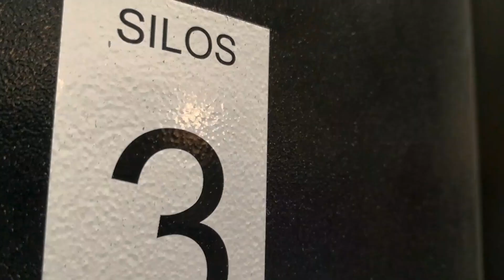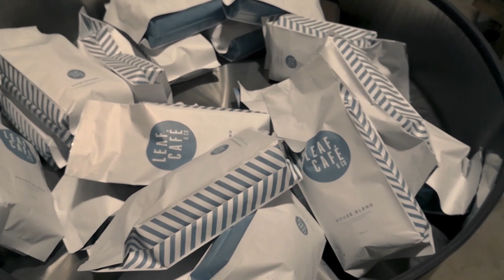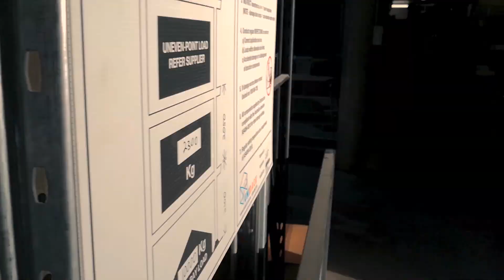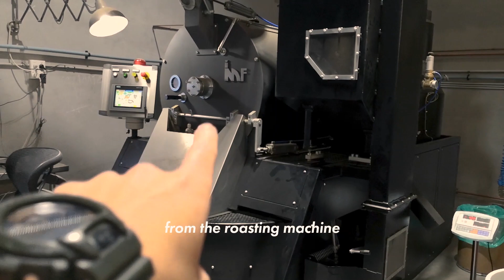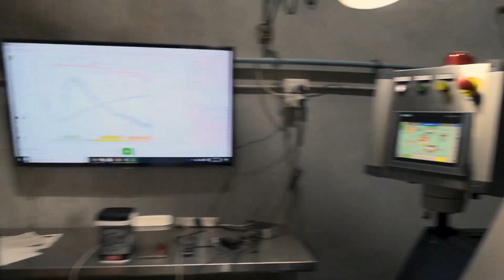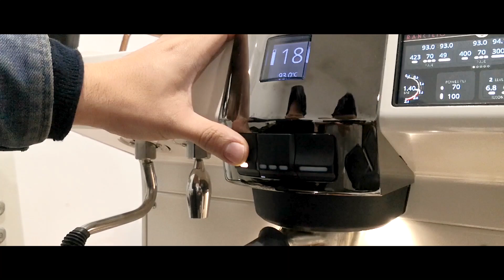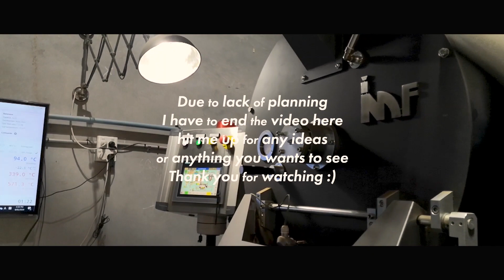BARISTA VLOG || COFFEE ROASTERY TOUR..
Me at the Roastery, briefly showing how coffee is being process from raw green bean into roasted coffee.